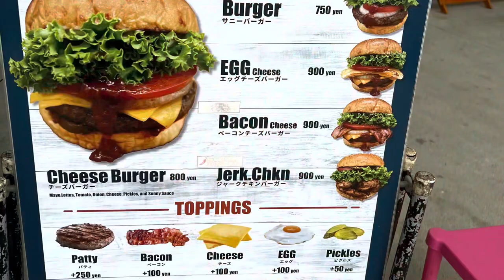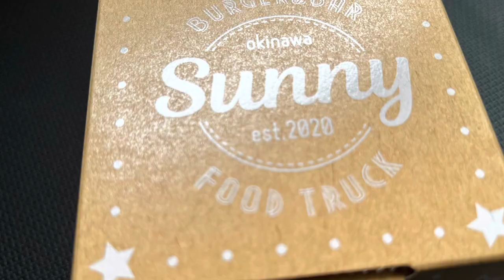Christmas shopping for people in need ❤️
沖縄で私のお気に入りの場所の 1 つである @sunny.okinawa.ft で美味しいハンバーガーを食べました‼︎
その後、sunnyさんがフードバンクへ新しく協力して頂く仲間になってくれたので妻と私はsunnyさんから寄付金を受け取りました🙏🏻感謝！
その後「名護宮里一丁目フードバンク」の寄付物資の買い物に行き合計約100,000 円を使い、レジに並んでいる間に素敵なお母さんの食料品を 2 つ購入しました。

Enjoying a burger at one of my favorite places in Okinawa, @sunny.okinawa.ft
“Nago Miyazato 1-Chome Food Bank “
We spent almost ¥100,000 and even bought 2 beautiful mothers groceries while in line at the register